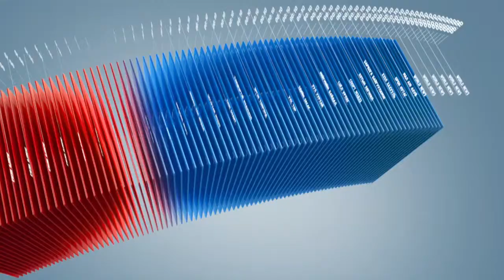C1 Newsroom - Өнөөдөр нийслэлийн газар зохион байгуулалтын асуудлыг ИТХ-ын хурлаар хэлэлцэж байна.